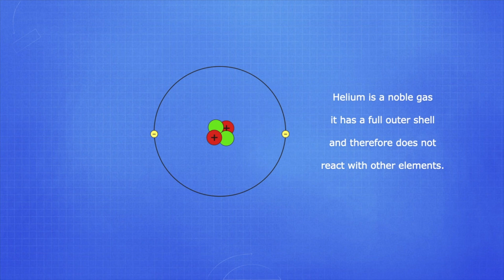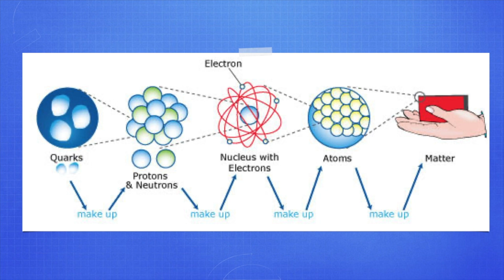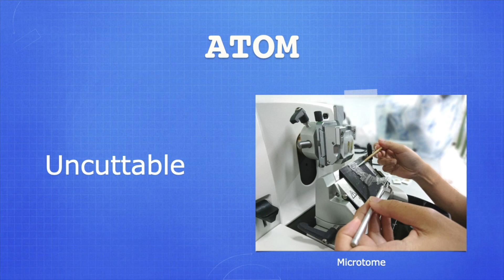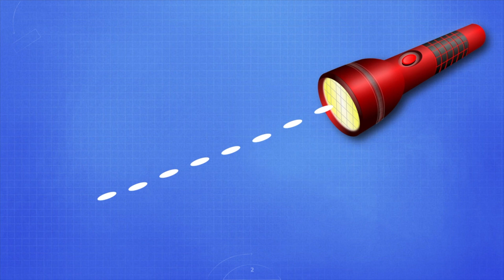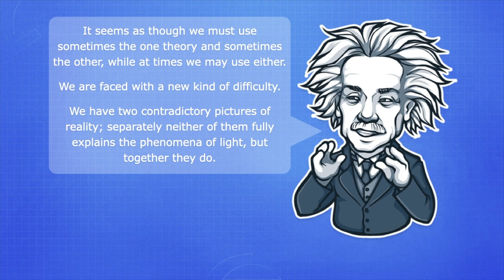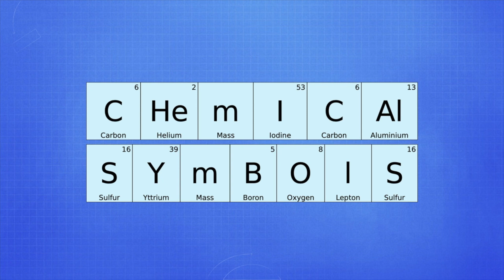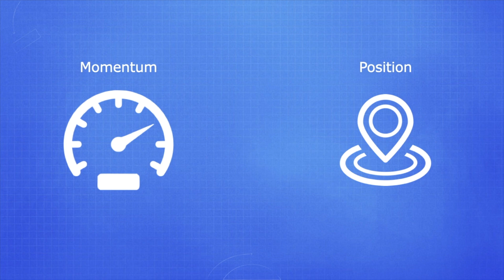Science Jokes Explained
Just for fun, Mr McFaul explains your science Jokes.